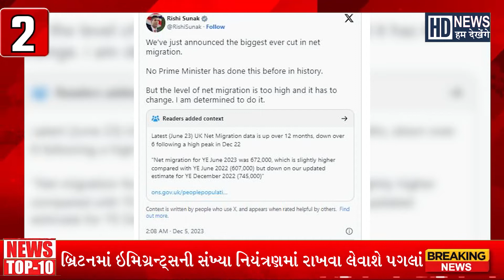News Flash! Top Headlines | 05th DEC'23 | Gujarati News | Humdekhenge News